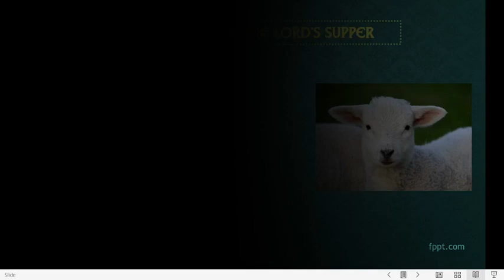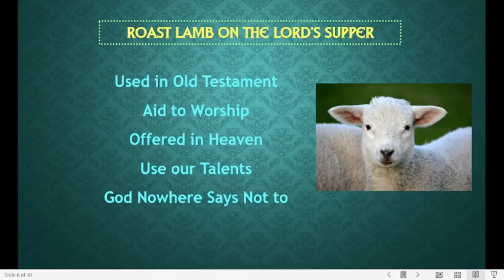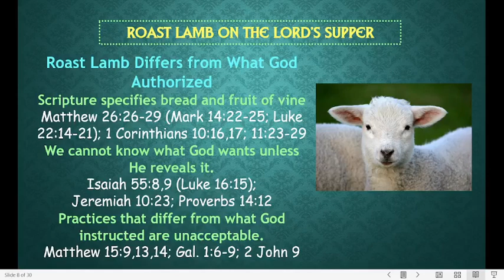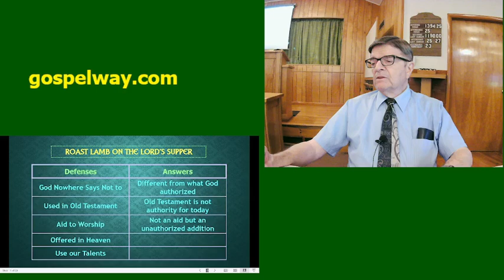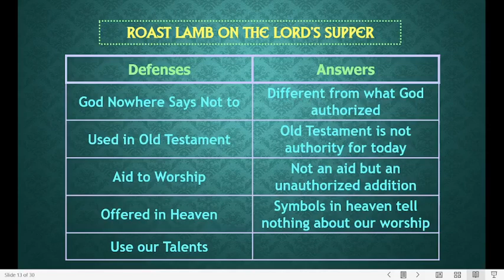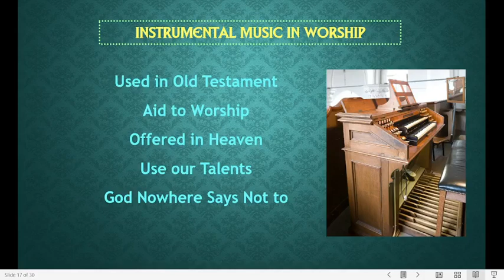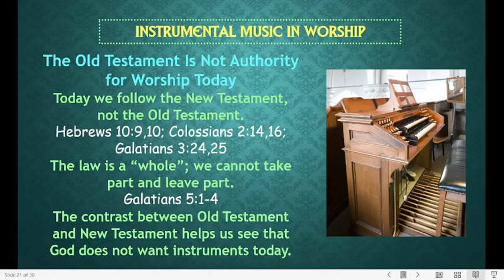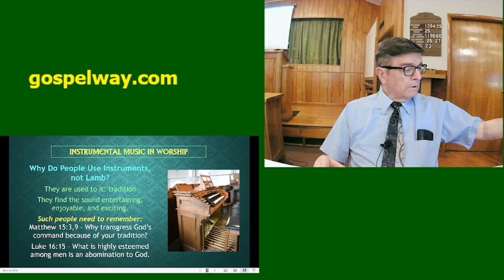Video Bible Study: Roast Lamb in the Lord's Supper?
Roast Lamb (and Instrumental Music) in Worship?

Should we eat roast lamb in the Lord's Supper? What if people say it was done in the Old Testament and would aid our worship? There is a Lamb in Revelation. And where does the Bible say not to? But all these same reasons are used to justify instrumental music in worship. If we can see why not to eat roast lamb, then why use instruments?

This Bible study is presented by David E. Pratte.